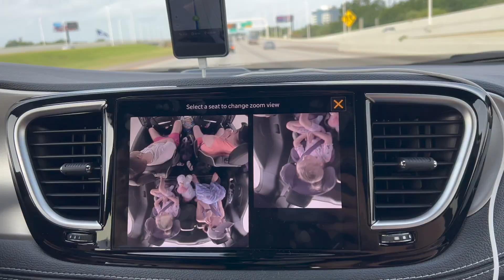Day 10 - Clearwater Beach & Sea Screamer - How much are the sun beds?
We've spent a day at the Clearwater Beach and went on the sea screamer to look for some dolphins in the wild.